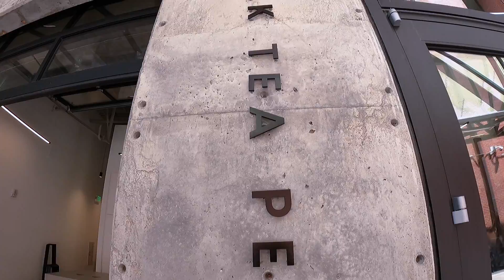Exploring Denver for the First Time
Wassup y'all! Finally had the opportunity to visit Denver to watch my first show at Red Rocks for Gorgon City. My best friend and I took 4 day trip in Denver and we found a lot of good food, record shops and things to do.

Our first full day we explored RiNo and got food. Explored some vintage stores and tried some cafes in Downtown Denver. At night we prepared for Gorgon City at Red Rocks. A must visit for all you music lovers!

I'm Che Cruz and I'm a dj, food blogger & content creator based in Long Beach, CA. My videos are predominantly vlogs of my travels and the food I've eaten along the way.